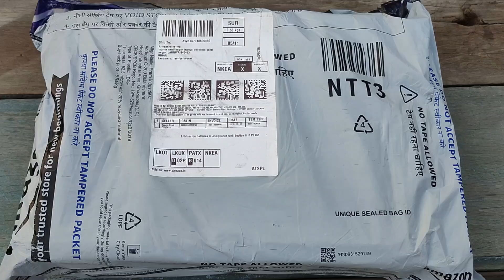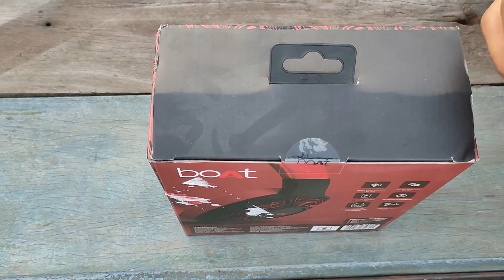boAt Rockerz 550 Over-Ear Wireless Headphone || boAt Rockerz 550 Review sound quality ✔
dosto is video me mai aapko ek headfone ka unboxing kiya hu and ye headfone boat company ka hai and iska model hai rockerz 550 so ye headfone mujhe kafi accha laga aur mai aapko recomend kar sakta hu ye headfone aap le sakte ho kafi accha headfone hai lekin kuch kamiya bhi hai jo ki video me kafi acche tarah se xplain kiya hu and video accha laga ho to like kar dena aur koi sujhao ho to comment bhi kar dena ok bye

boAt_Rockerz_550_Over-Ear_Wireless_Headphone
boat_best_earphone/headfone